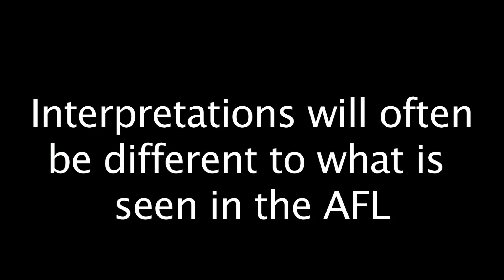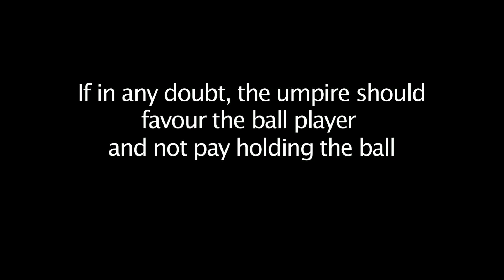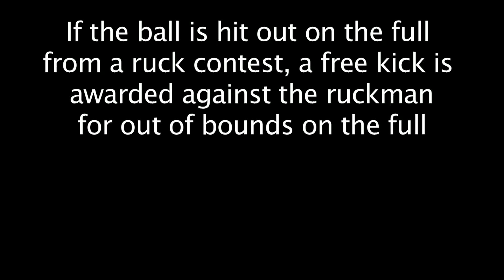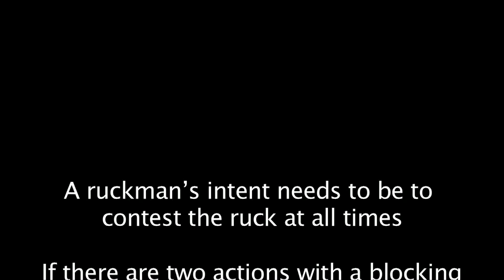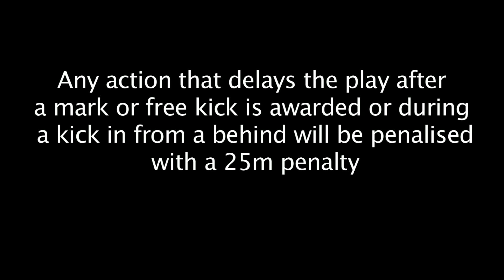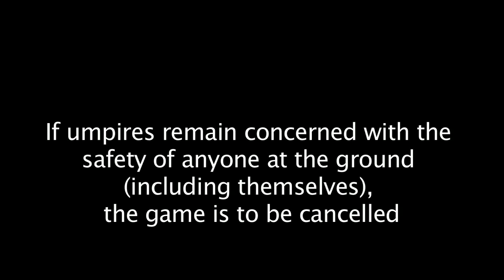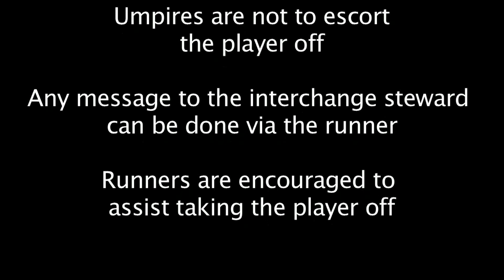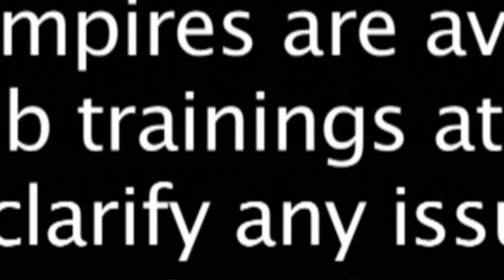Umpiring Interpretations Video - Adelaide Footy League 2017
Interpretations for Adelaide Footy League umpires in Season 2017